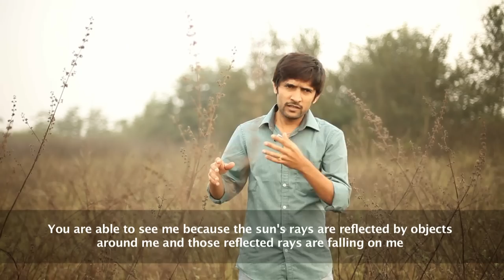[Photriya] Photography Tutorials Lesson No 3 - Outdoor Lighting and Techniques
Welcome To Photography Tutorials From Photriya Venky Lesson No 3 about Outdoor Lighting and Techniques he explained about the basics of the photography courses and also explained the Valuable Photography Tips and Techniques.

About Photriya Venky : Photography as been a keen interest for Photriya Venky since his childhood and finally decided to make this his own profession. Studying at the JNTU college of fine arts he was rated as one of the top students of the university.He graduated in the year 2003.Venky has over 14 years of experience in Digital Photography and shoots across the globe depending on the assignments.